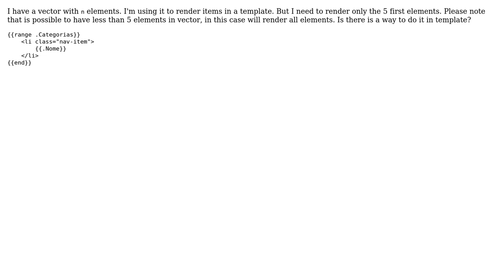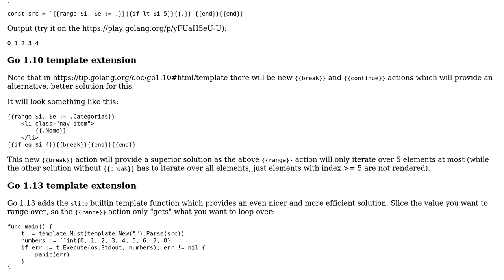Iterate over only the first n items of an array in a Go template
With thanks & praise to God, and with thanks to the many people who have made this project possible! | Content (except music & images) licensed under CC BY-SA | Music | Images & others | With thanks to user icza user Andre G. Andrade and the Stack Exchange Network Trademarks are property of their respective owners. You are responsible for your own actions.